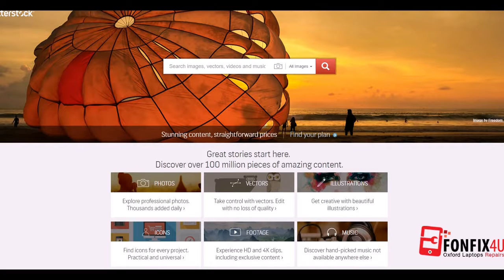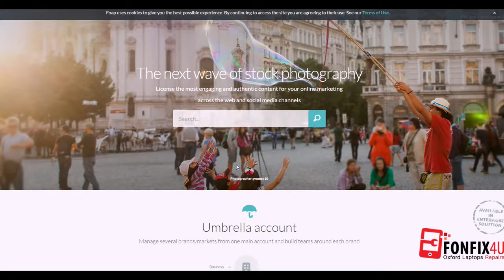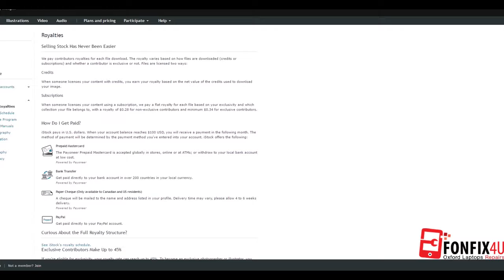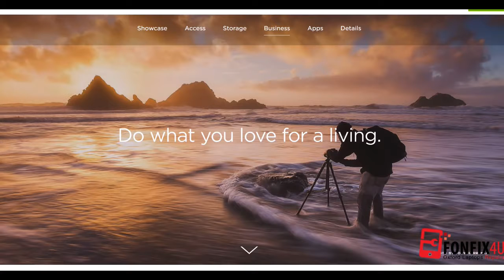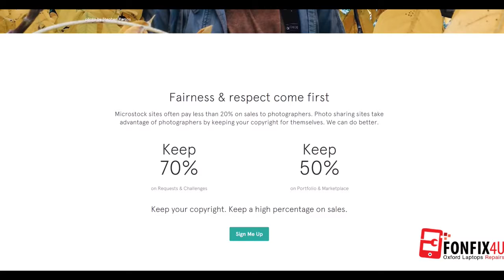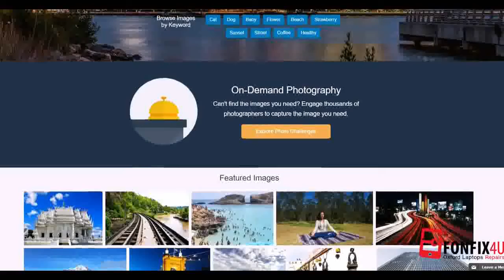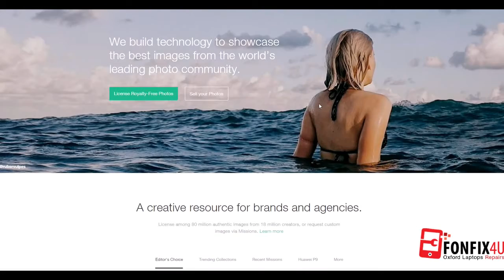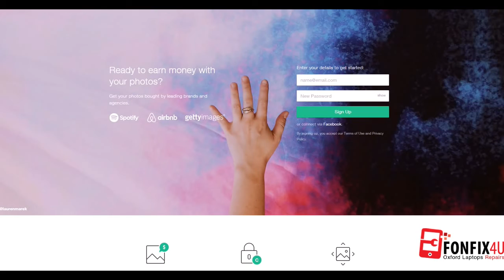Top ways to make money online and offline | Oxfordlaptopsrepairs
* Buy/Sale Your iPhone | Buy republish Mobiles, PC, Mac

Buy Apple products online, in a retail store or through our authorized apple store located in Oxford, UK.